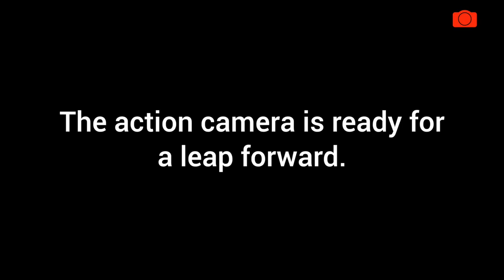Làm chủ mọi khoảnh khắc - Insta360 One X | Tokyo Camera